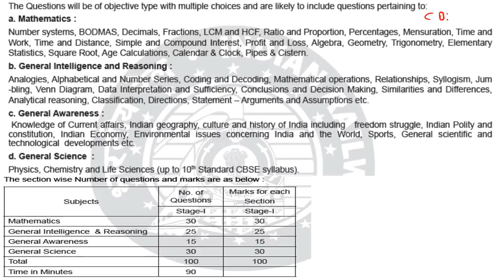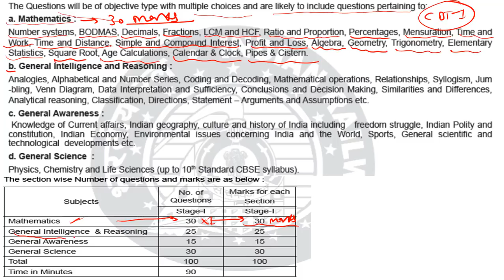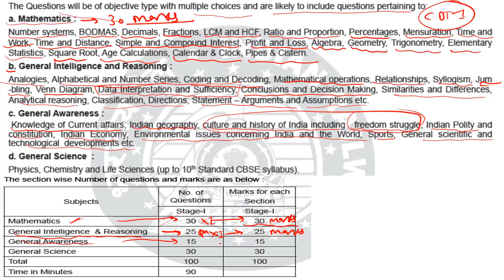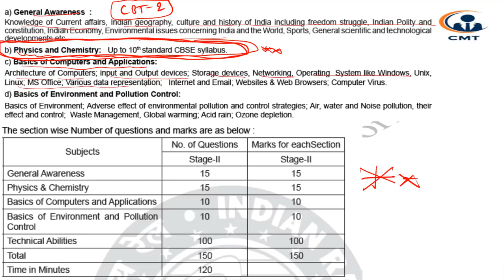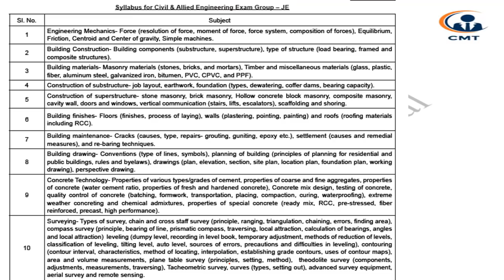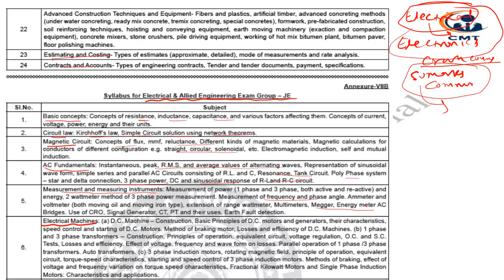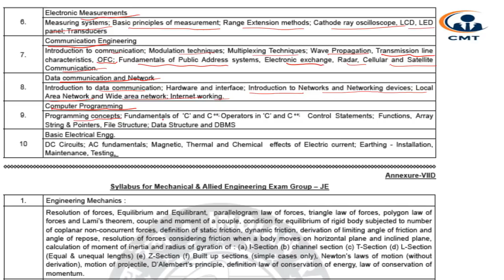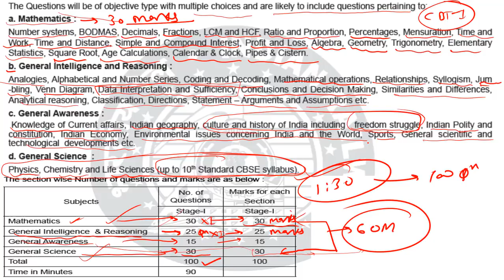RRB JE 2019 CBT-1 & CBT-2 FULL SYLLABUS DISCUSSION!!RAILWAY JUNIOR ENGINEER!!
RRB JE 2019 CBT-1 & CBT-2 FULL SYLLABUS DISCUSSION!!
DETAILLED SYLLABUS !!
RAILWAY JUNOIR ENGINEER  RECRUITMENT FULL NOTIFICATION RELEASED ON WEBSITE  FULL EXAM PATTERN||
1.RRB JE ELIGIBILITY CRITERIA!
2.RRB JE SCHEME OF EXAM!
3.RREB JE RECRUITMENT PROCESS!!
4.RRB JE SYLLABUS!!
5.RRB JE CBT-1 EXAM DATE!!